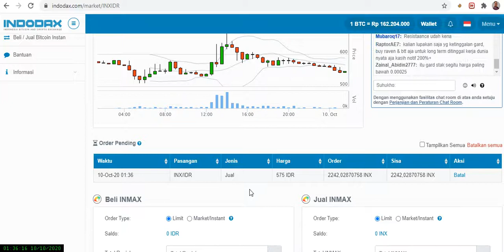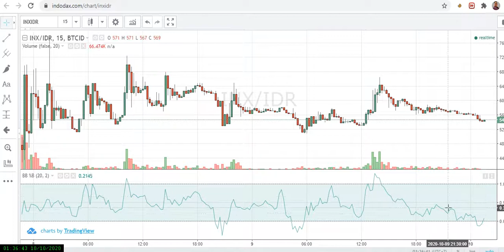[BITCOIN] jual inx 10 oktober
baru buy langsung dapat, dan biar bisa istirahat nilainya agak dipanjangkan, nah ini yang namanya sambil tidur sistemnya jalan sendiri. Work smart bukan work hard.